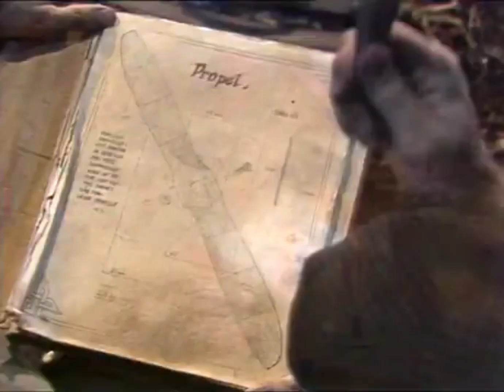The Julekalender “Propellen er for liten”